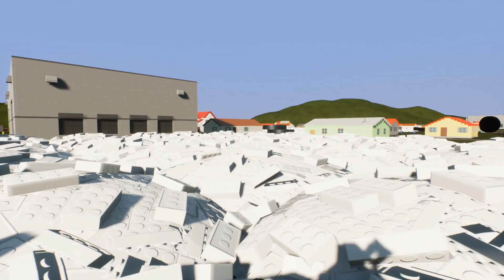ALIEN TRIPOD BATTLE IN LEGO CITY! - Brick Rigs Roleplay Gameplay - Alien Invasion Survival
ALIENS & MONSTERS RETURN TO LEGO CITY?! - Brick Rigs Roleplay Gameplay - Alien Invasion Survival

Lego Bob must defend the city against a new alien invasion force Lego City. This is a Lego roleplay in Lego City.